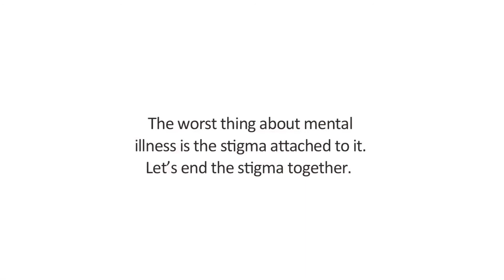Mental Health (I am Not Okay)